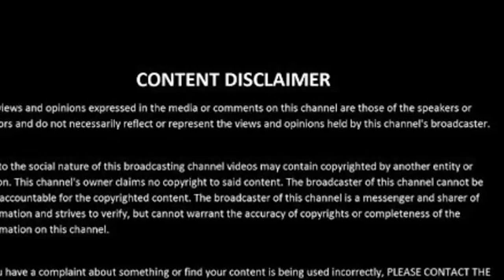True story - Clip Jon Thomas Detailing His Personal BJJ’s Journey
Jon Thomas, founder and executive director of Tapcancerout. In 2010, Jon realized that there was no philanthropic presence in the sport of Brazilian Jiu-Jitsu. By 2011, Tap Cancer Out was born, with a mission to end cancer through the BJJ community. Jon leads Tap Cancer Out’s vision, strategic growth and partnerships. He has been training in BJJ since 2008 and was awarded his black belt in August of 2018.